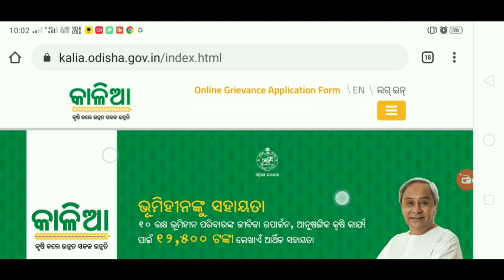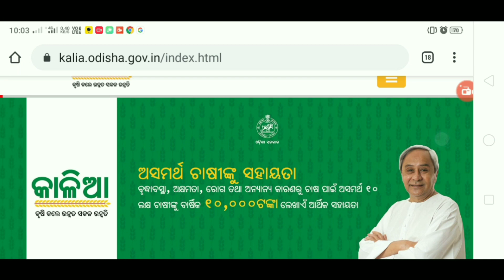Kalia yojana 2nd,3rd Phase money transfer Final date ll KaliaYojana approval ll KaliaYojana Odisha